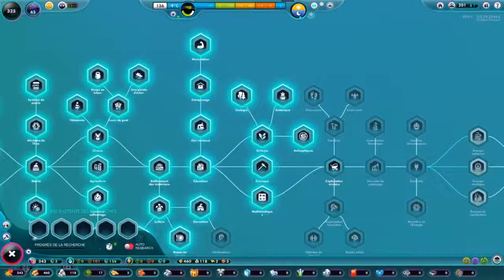THE UNIVERSIM - LET4S PLAY [FR] - ep6